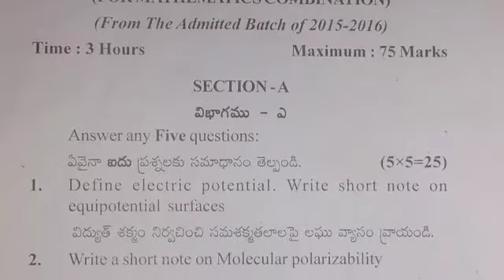degree 5th sem physics question paper | 5th sem physics previous paper|sem5 physics paper